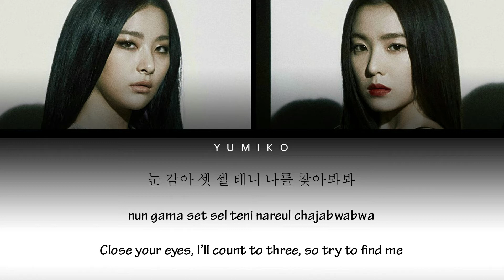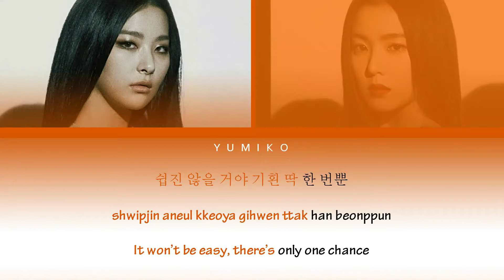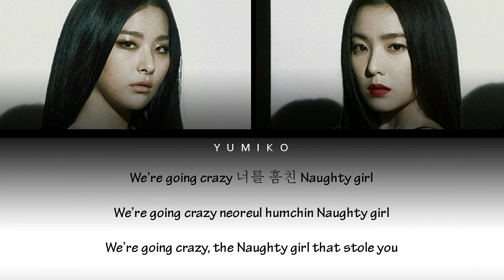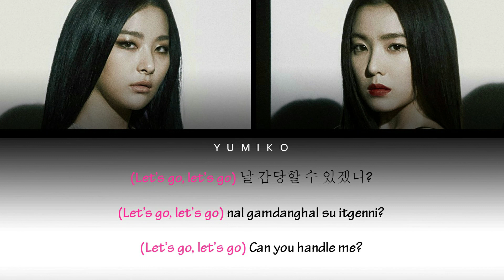: ̗̀➛ IRENE & SEULGI – ❝「 Naughty 」❞ ☆ ʜᴀɴ | ʀᴏᴍ | ᴇɴɢ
╰┈➤ It's one of my first but it wasn't public
˗ˏˋ artist : IRENE & SEULG
song : Naughty
album : Naughty  ´ˎ˗